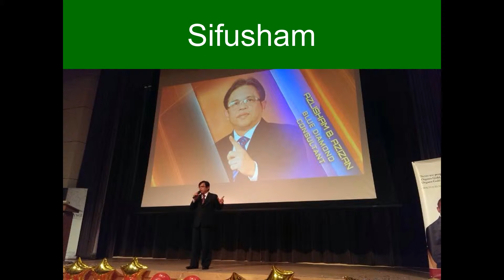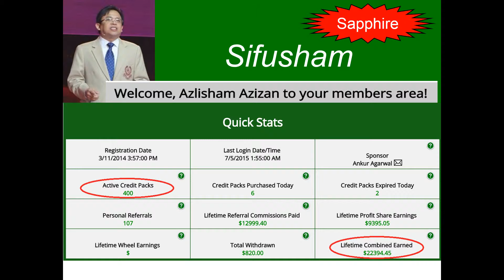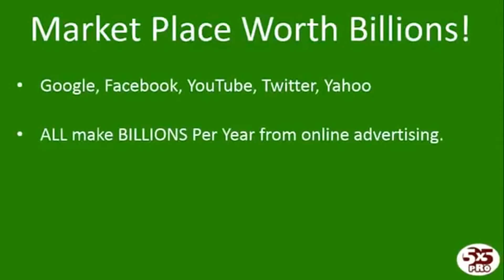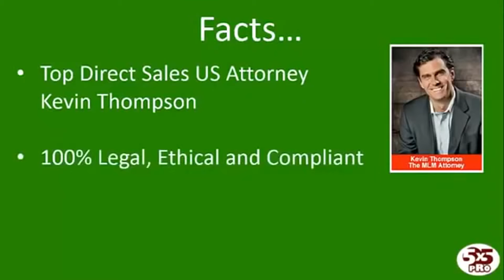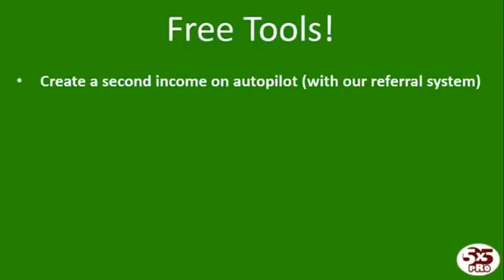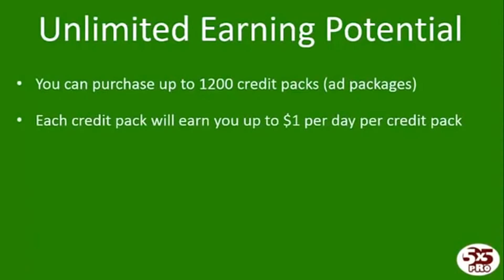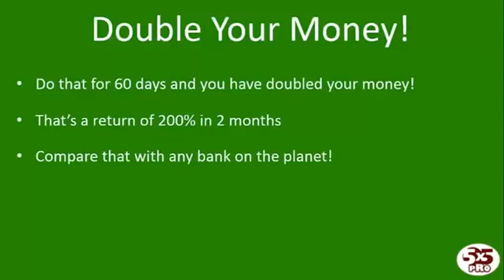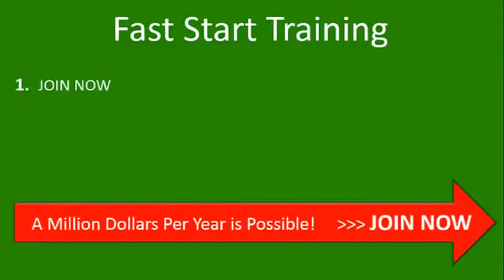My Edited Video